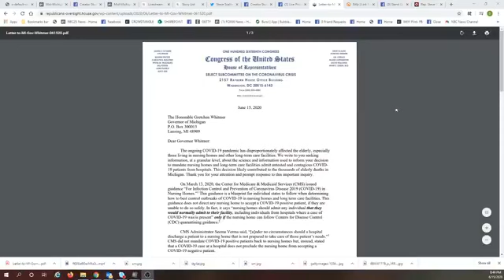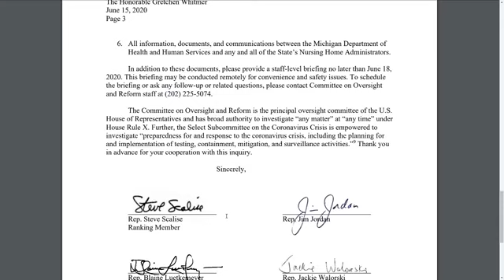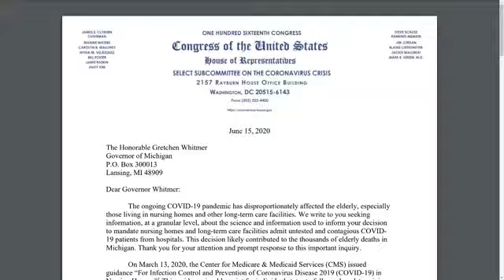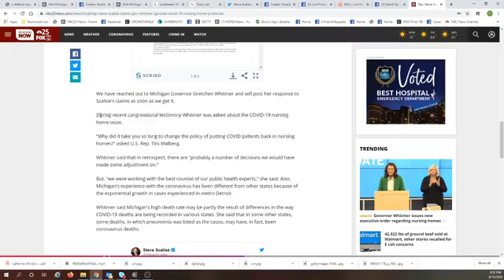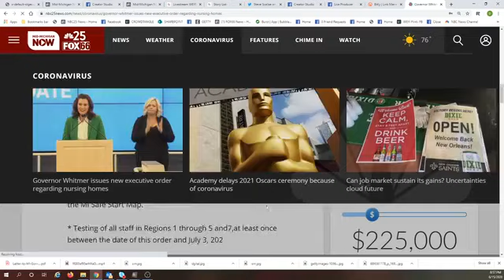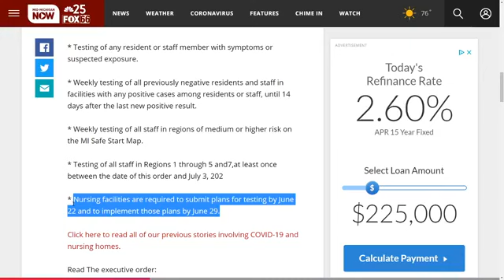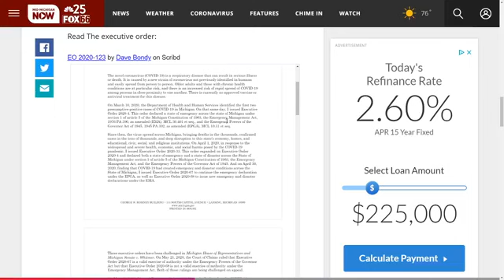Rep. Scalise demanding answers from Gov. Gretchen Whitmer and others about COVID and nursing homes.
U.S Rep. Steve Scalise sent out a Tweet saying, "Just sent letters to the Democrat governors of NY, NJ, CA, PA, and MI demanding they explain why they ignored protocols and forced COVID-19 patients into nursing homes."

The House Minority Whip from Louisiana went onto say the outcome of the ignored protocols were devastating for the families of loved ones who died at nursing homes.